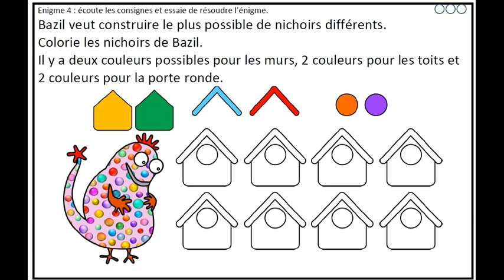Problèmes CP : semaine 7 énigme 4